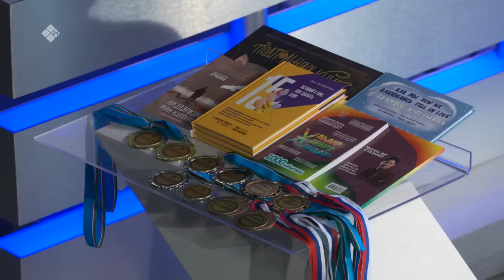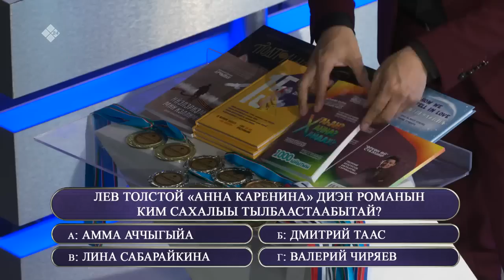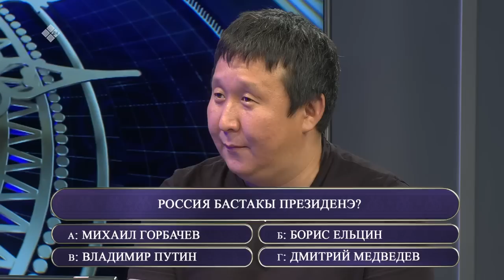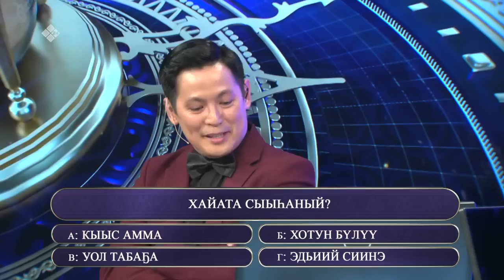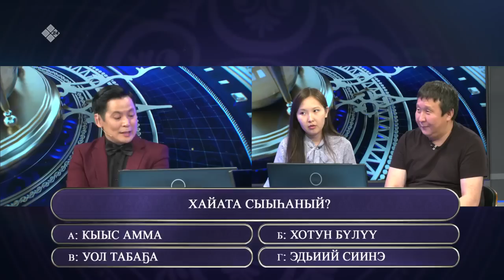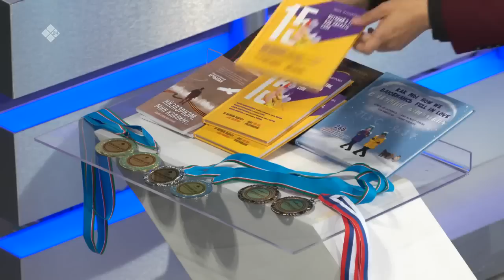«Өркөн өй» (17.06.22)